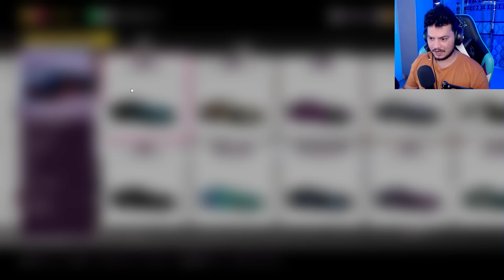50 SUPER SPINWHEEL + LEGENDARY CARS - Forza Horizon 5 - PART 16 (HINDI)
50 SUPER SPINWHEEL + LEGENDARY CARS - Forza Horizon 5 - PART 16 (HINDI)

Thankyou.